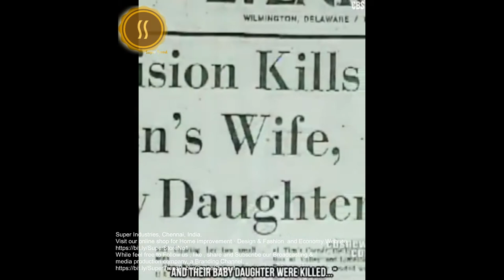BIOGRAPHY OF JOE BIDEN - PRESIDENT OF AMERICA 2020 - FIGHTING SPIRIT OF NON POLITICAL LIFE STORY.